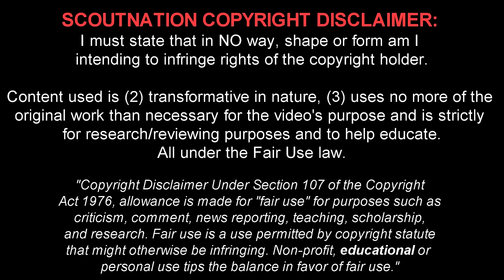ENZO FERNANDEZ - Insane Skills, Tackles, Goals & Assists - 2022/23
Enzo Fernandez 🔎 Reviews for YOU, chosen by YOU.
Enzo Jeremías Fernández is a 21 year old Argentine footballer who plays for SL Benfica. This video shows all of his goals, assists and overall play from the 2022/23 season.

Timestamps:
00:00 - Intro
00:15 - Player Info & Stats
00:45 - Highlights
08:25 - Outro

enzo fernandez enzo benfica enzo 2022